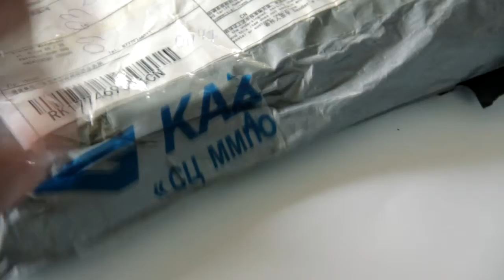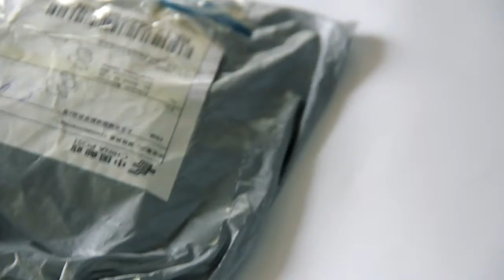Песочный паракорд/Paracord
Паракорд песочного цвета:
Ссылка на товар

Зарабатывайте в интернете, рекомендуя Вашим пользователям качественные товары с одной из лучших торговых площадок в мире!

● ● Незабываем подписываться на канал и ставить свое отношение к видео● ● Лайк + - + ● ● .